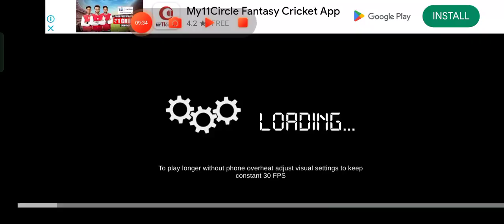bus simulator Indonesia bus full game play android